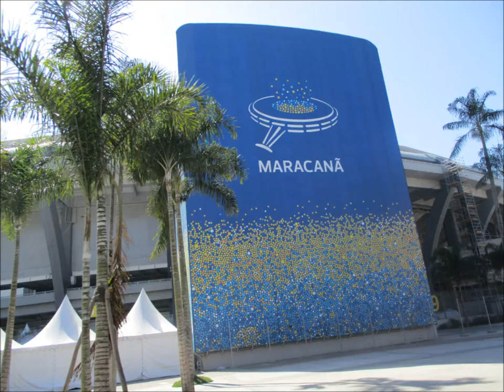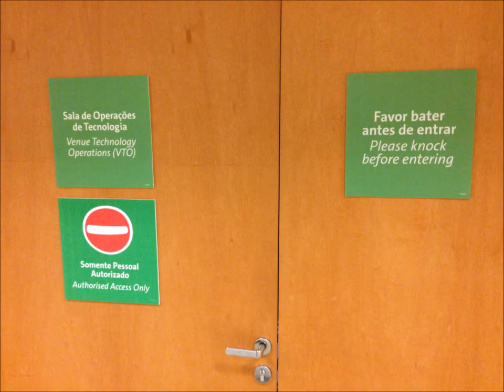Rio 2016 Olympic Games